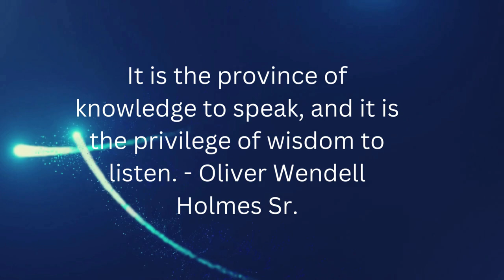2 7 24 LHS announcements